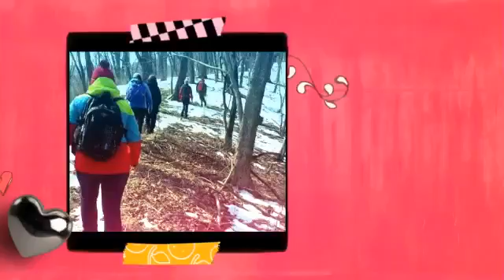Шкотовские водопады. Фото наших туристов. ФориТур Приморье.